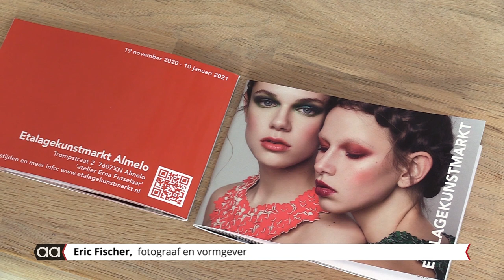Erna Futselaar start Etalagekunstmarkt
De Almelose kunstenares Erna Futselaar is in haar atelier aan de Trompstraat 2 een etalagekunstmarkt gestart. Deze wordt gehouden tot zondag 10 januari 2021. Via deze markt is kadokunst te koop tot 100 euro.